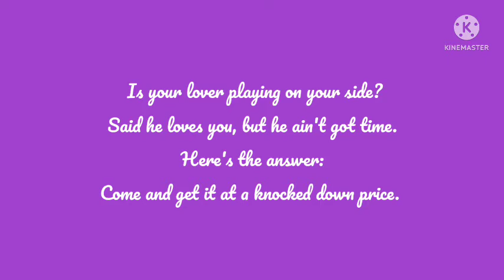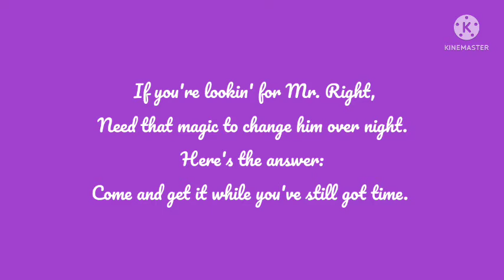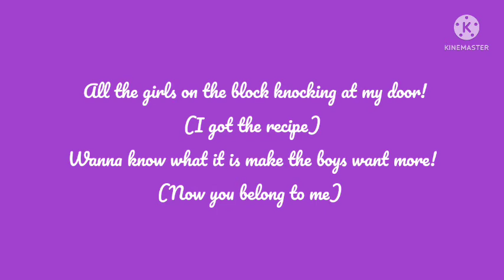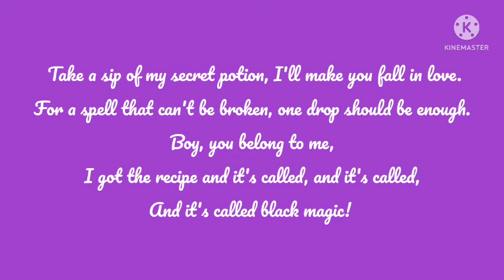Little Mix - Black Magic (Lyrics)